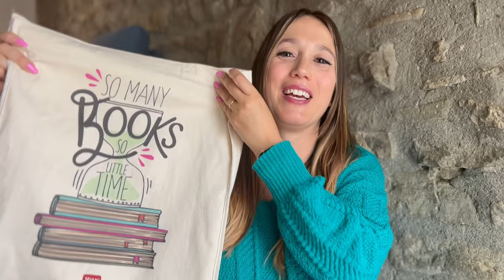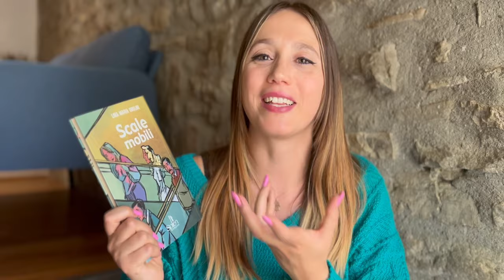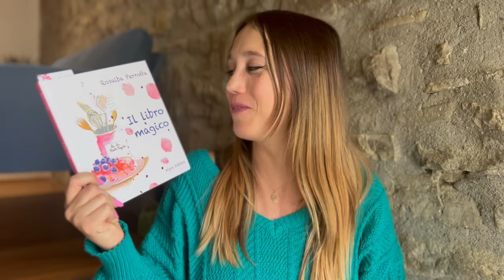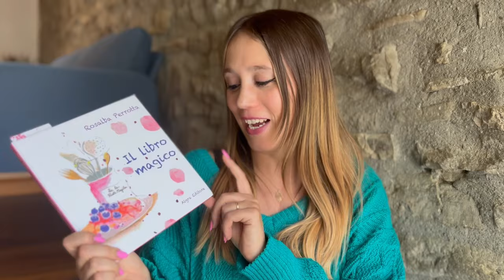I LIBRI CHE HO COMPRATO AL SALONE DEL LIBRO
➟ Libri citati:

- Bestie delinquenti
- La coppia felice
- Come hai detto che ti chiami?
- Luna e la libreria errante
- Scale mobili
- Il libro magico